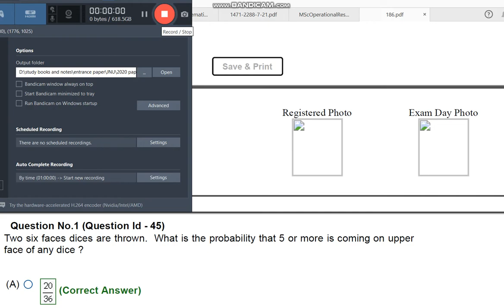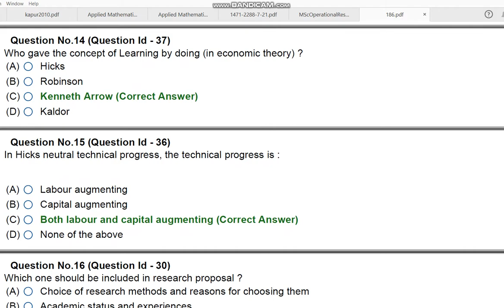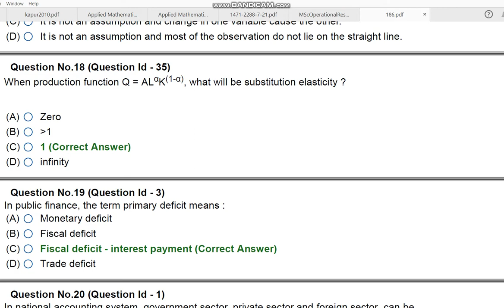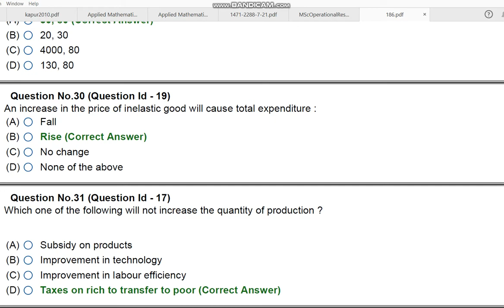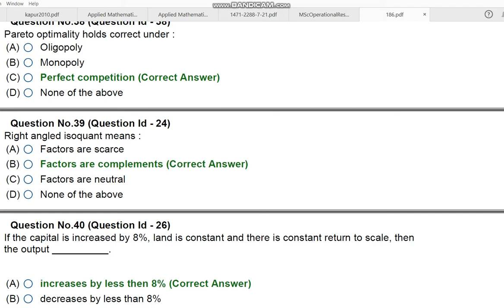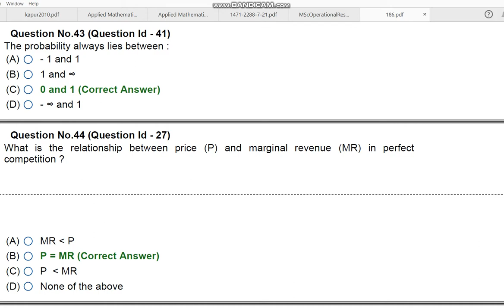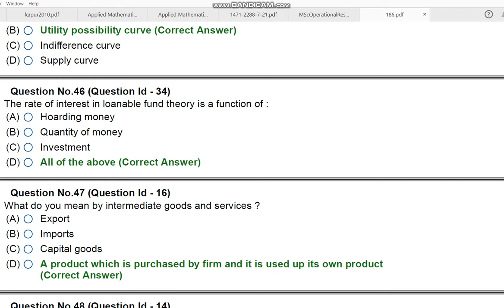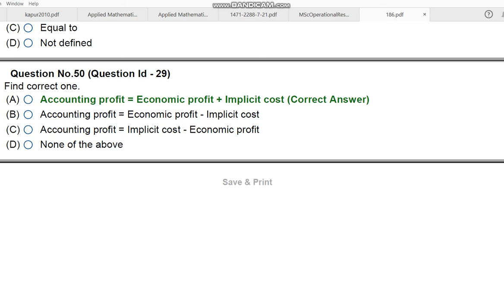JNU MPhil ECONOMICS STUDIES 2020 ENTRANCE PAPER BY HITESH KUMAR